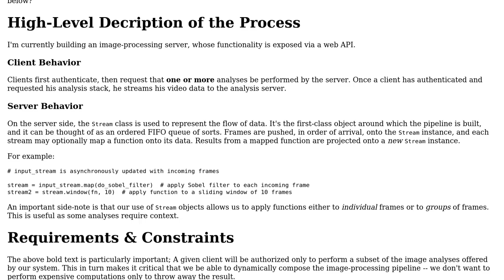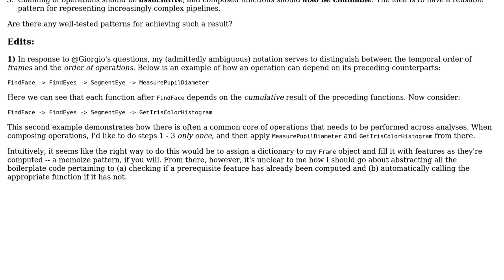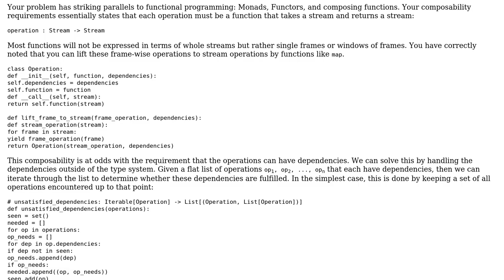How should I represent composeable, associative computations to be repeatedly applied to units...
Software Engineering: How should I represent composeable, associative computations to be repeatedly applied to units of data?

With thanks & praise to God, and with thanks to the many people who have made this project possible! | Content (except music & images) licensed under CC BY-SA | Music | Images & others | With thanks to user Louis Thibault user amon and the Stack Exchange Network Trademarks are property of their respective owners. You are responsible for your own actions.